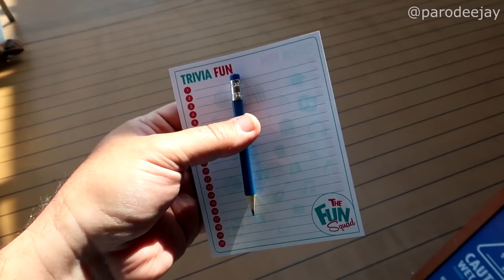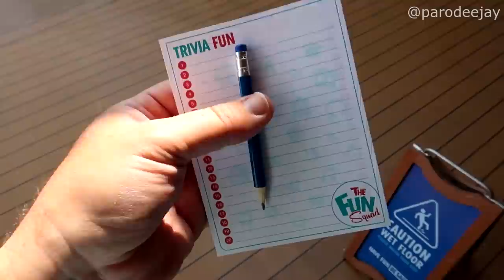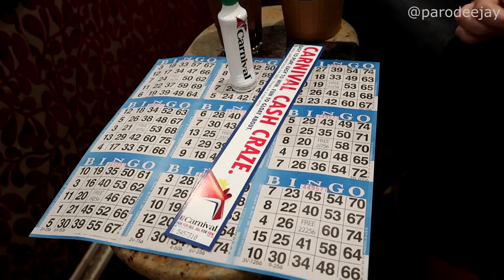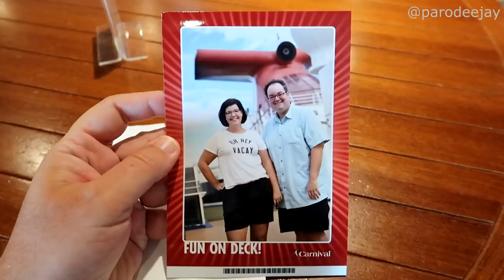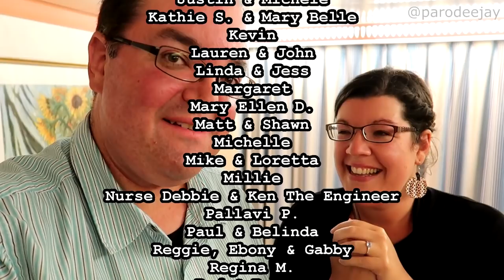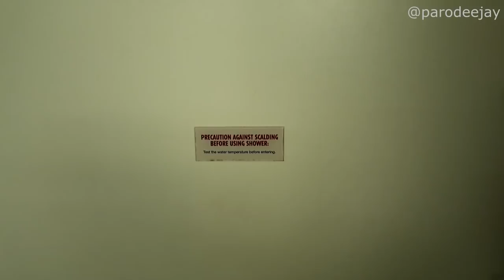Carnival Pride 2021 Pt.7: Golf, Dance, Trivia, Bingo, Karaoke, Party, Movie, Debark - ParoDeeJay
We've got one last day onboard Carnival Pride, and we're packing in all the fun! Join us for a another terrible round of mini-golf, dance lessons, trivia parties, bingo, karaoke, a dive-in movie, and then... it's debarkation morning!! :O

00:00 BOOM!
00:04 Sea Day Brunch
01:07 Why Did We Do This Again?
04:45 Single Ladies & Burgers
08:05 Questions & Bingo
11:18 Singing & Dining
14:19 Comedy & Dive-In Movie
20:08 Debarkation Morning

It's time for one more ride on the Carnival Pride out of Baltimore before she relocates to her new home in Tampa! We sailed from October 17-24, 2021 with stops in Half Moon Cay, Bimini, and Freeport. Let's do this thing!